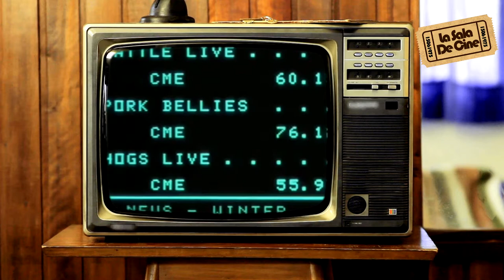DE MENDIGO A MILLONARIO - CLÁSICOS NAVIDEÑOS INOLVIDABLES